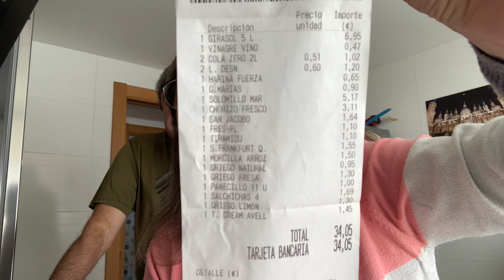NOVEDADES DEL MERCADONA⭐️CONCHI DIEZ🔔27/10/2021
MUCHAS GRACIAS POR VUESTRO APOYO ,ESPERO QUE OS GUSTE LO QUE HACEMOS .😘😘😘

✖️Amazon influence:

         BG6b4372

💚MI APARTADO DE CORREOS PARA MANDARME LO QUE QUERÁIS ES ,
               CONCHI DIEZ
 APARTADO DE CORREOS 45
50630 ALAGÓN (ZARAGOZA)